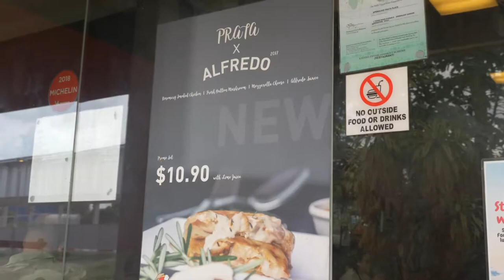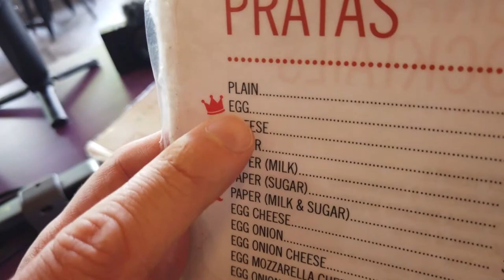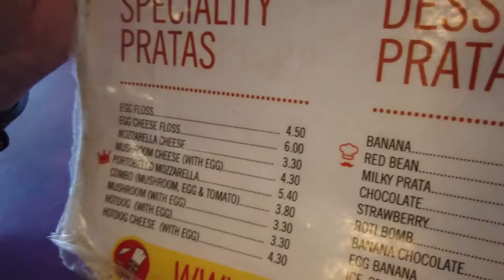Flipping and Eating Roti Prata in Singapore - Ultimate Guide Episode 4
In this episode, we decided it is time to get hands-on! Watch our chef-wannabe attempt to make this popular Indian delicacy for the first time.

Or if you prefer to have it done the professional way, come by Springleaf Prata Place to try their speciality pratas.